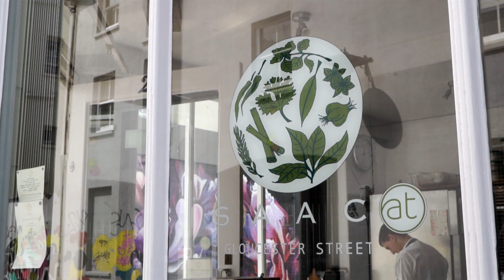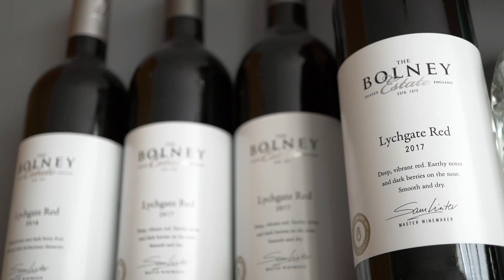Isaac At - Brighton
George Thomas gives us the lowdown on Isaac At’s wild beginnings and his team’s absolute dedication to procuring local produce.